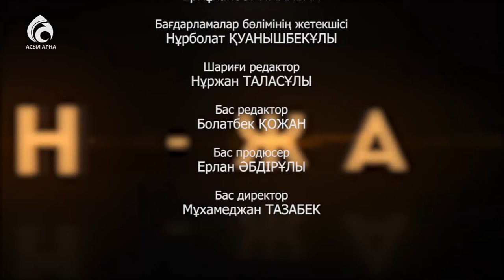"Қазақстан-Заман" газетінің бас редакторы Ертай Айғалиұлы \ Емен - жарқын \ Асыл арна